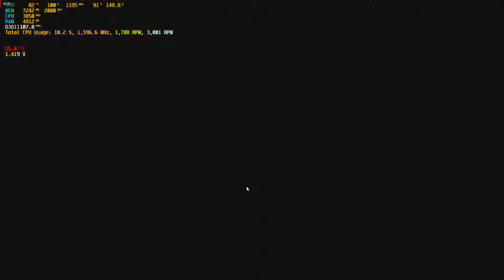Apex Legends: Ryzen 1600X RX580 Max Settings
Enjoy the gameplay of Apex Legend using Ryzen 1600X RX580 8GB. Sorry as my RX580 was overheating and thus downclocking itself after sometime but you can see that it runs smooth and stays 60+fps. At max settings, it uses close to 6GB of GDDR5!

Spec: 1x8GB 3200MHZ DDR4
           Radeon Adrenalin 19.2.2